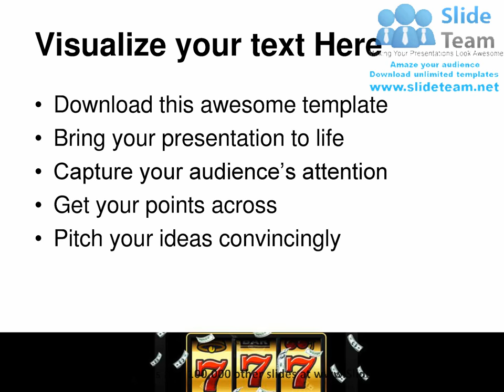Jackpot Winner Games PowerPoint Templates Themes And Backgrounds ppt designs